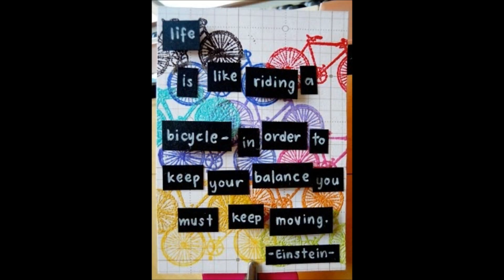Cycling at it's best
Biking on Bell Rd. in Surprise, AZ.